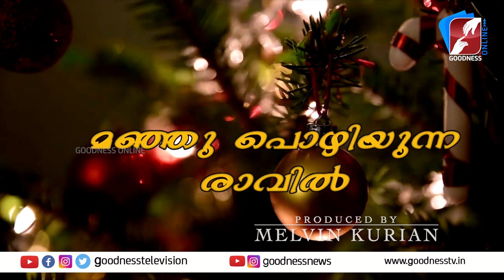മഞ്ഞുപൊഴിയുന്ന രാവിൽ|MANJU PEYYUNNA RAAVIL| 2022 CHRISTMAS CAROL SONGS| NEW CAROL SONG | GOODNESS TV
MUSIC,LYRICS,SINGER  : JYOTHI JOSE